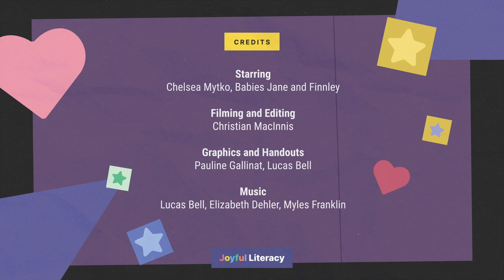Womb Babies: Already Listening to Dr. Seuss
Did you know that you can impact your child's reading success while they're in the womb? Join Chelsea Mytko, kindergarten teacher and mom of two, and Janet Mort, literacy scientist and author of Born to Read, as they dive into the topic of reading to the belly!